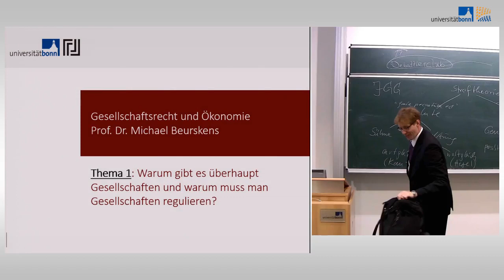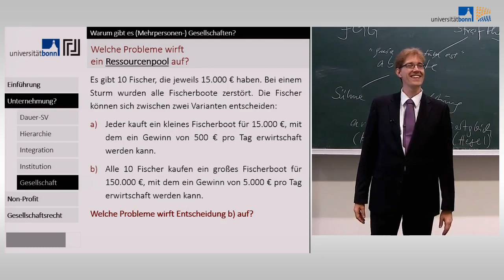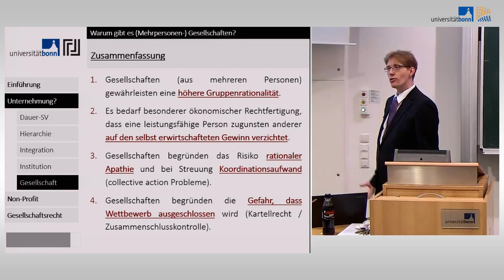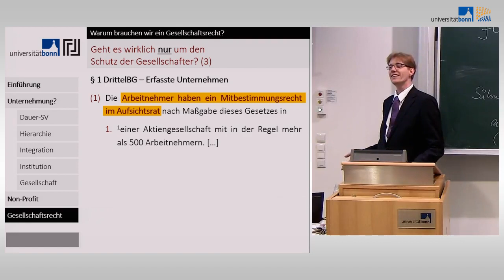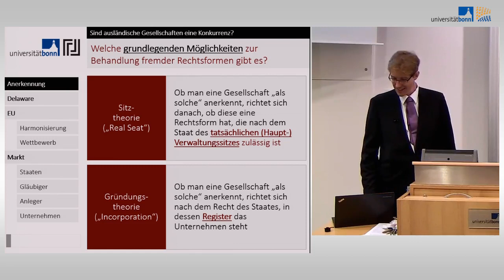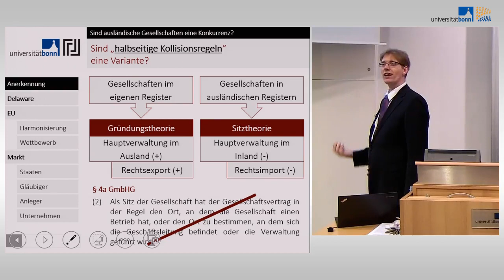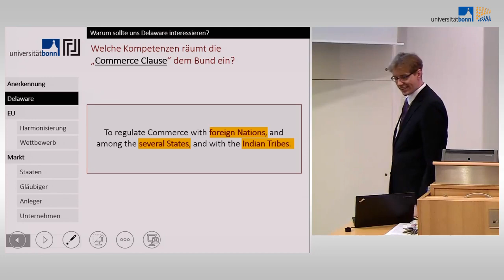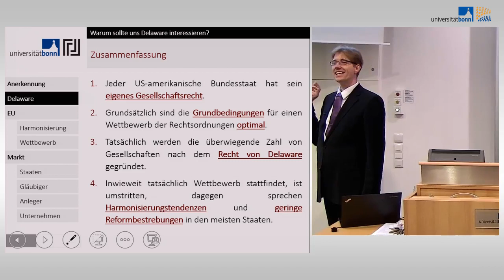Gesellschaftsrecht und Ökonomie 02 - Unternehmungen und ihre Probleme